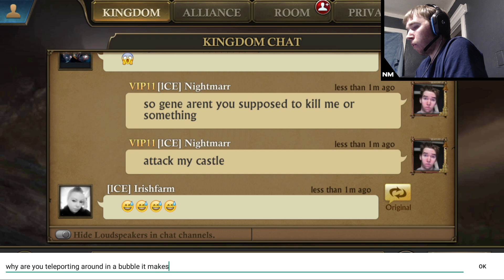King of Avalon - The Death of an Alliance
king of avalon - koa - nightmarr - kingdom 785. One of the top alliances had to merge into another alliance because they couldnt defend their members from me.